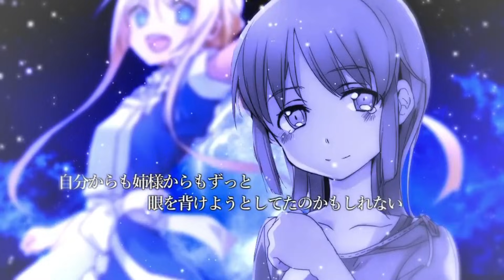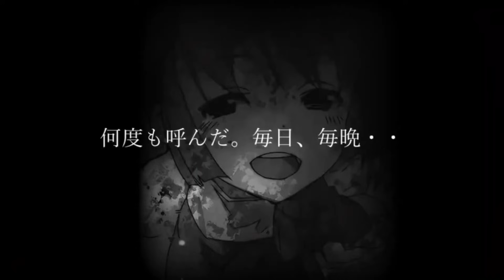La ÚLTIMA GUERRA y FINAL de SAO se aproximan en Sword Art Online Unital Ring V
¡Te cuento todo lo que debes saber sobre lo mas reciente del Final de SAO en la Novela Ligera de Sword Art Online 26 (Unital Ring V)! ✨

- T E L E L A T I N O -